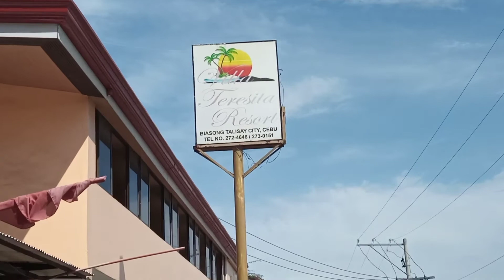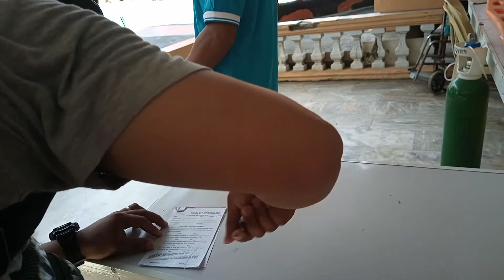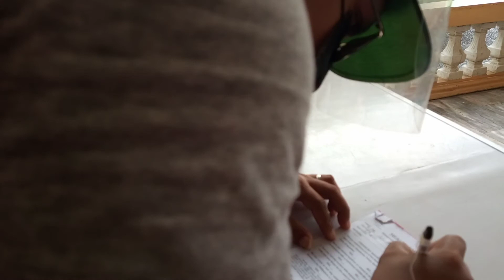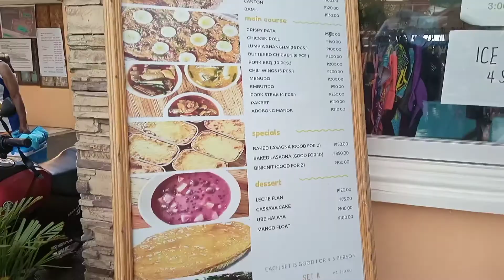Sundate with daddy rob and his co workers..( VILLA TERESITA RESORT)birthday celebration na din